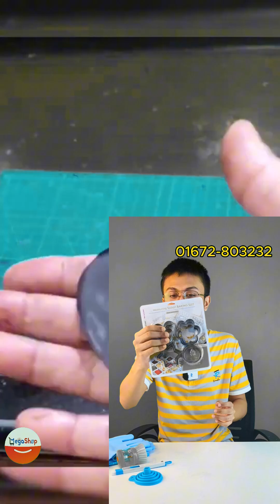প্রতিদিন কাজের জিনিস হাতের নাগালেই 😍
𝐁𝐞𝐬𝐭 𝐐𝐮𝐚𝐥𝐢𝐭𝐲 𝟏𝟎𝟎% 𝐢𝐦𝐩𝐨𝐫𝐭𝐞𝐝